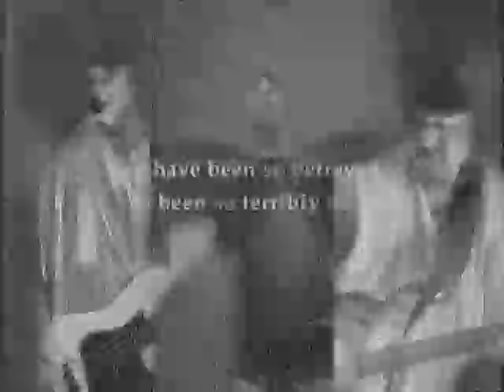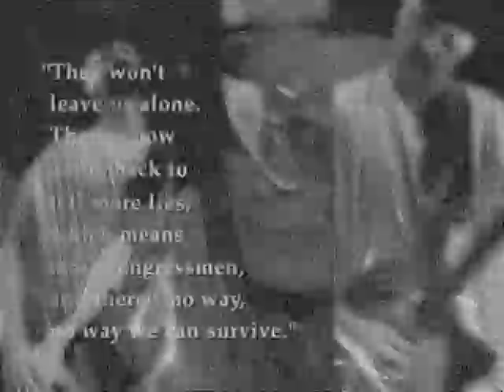Why Jim Jones by The LOVE LOVE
In Nov 18, 1978 Jim Jones, leader of The Peoples Temple, forced his followers to drink cyanide poisoned kool-aid. 918 people died, including over 270 children.
Why Jim Jones. WHY?

Music & Video By The LOVE LOVE